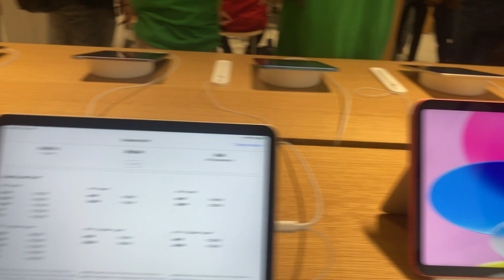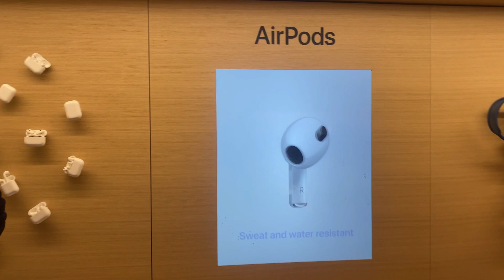What SAMSUNG Did on Delhi Apple Store Opening Day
What SAMSUNG Did on Delhi Apple Store Opening Day. So, Apple opened its new store near Delhi Saket one of my friend joined the event and at the same day he visited Samsung mobile store as well and he observed something very interesting in the store. We will discuss about the same today in this video.
Setup your laptop for best Performance and long life. Download This Application.

♦ OS : Windows 10 Pro 64Bit
♦ CPU : Ryzen 5 3600
♦ RAM : DDR4 16GB 3000 MHz
♦ GPU : Nvidia RTX 2060 Super ( 8 GB GDDR6)
♦ SSD  : 480 GB M.2 WD Green
♦ HDD : 1TB 7200 Rpm